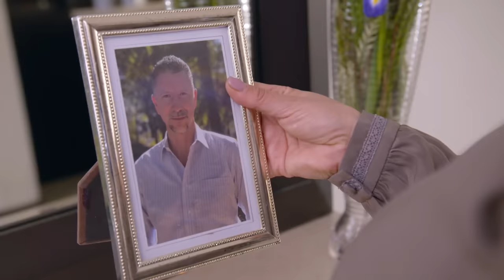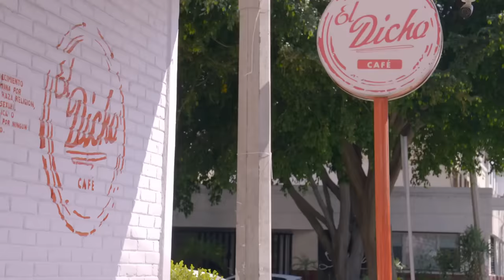Fernanda se molesta con su mamá por coquetearle a su profesor | Como dice el dicho 1/5 | De gran...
La mamá de Fernanda es una mujer joven y atractiva que de inmediato llama la atención del profesor de su hija.

Episodio 28 | T14 | "De gran corazón sufrir y de gran seso el oír" | Como dice el dicho